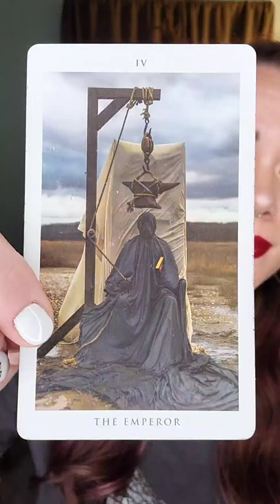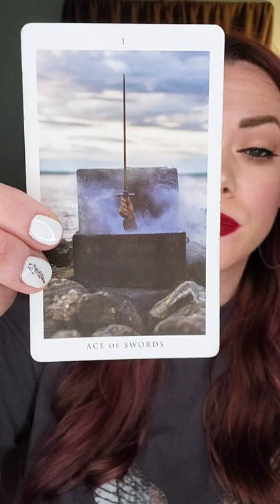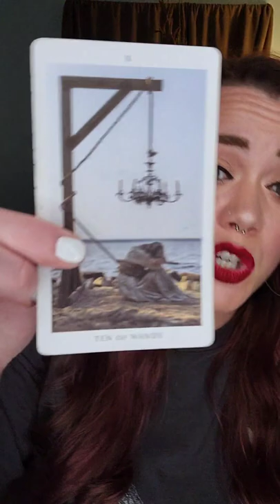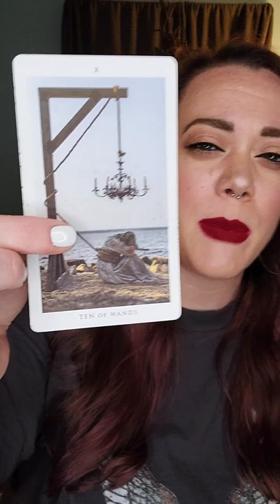Free Weekly Reading: April 25th through May 1st of 2022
Free weekly is up! 🥳

This week we talk about the new moon solar eclipse in the sign of Libra, Pluto retrograde, and Taurus season 🌑♎

Stones of the week are Opal and Blue lace Agate 💎

Let me know which pile you picked and if your cards resonated for you! ⚡

Enjoy Lovelies!